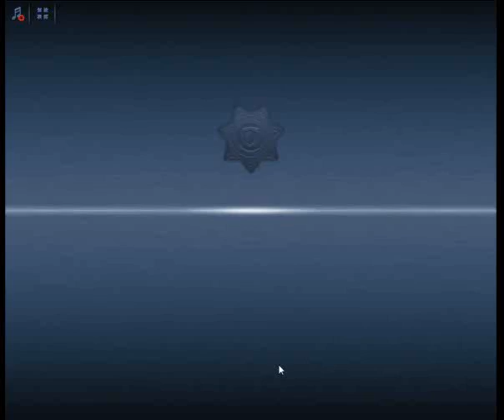Criminal Case Pacific Bay Case 41 Map To The Stars 3 Deserted Street